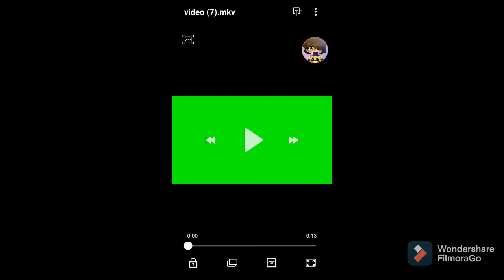minecraft survival wold ep400